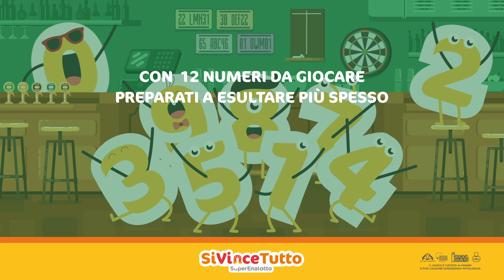6 da capogiro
Con SiVinceTutto c'è più gusto a festeggiare insieme: con i 12 numeri a disposizione adesso puoi vincere più spesso! Ogni mercoledì hai una nuova occasione per esultare!